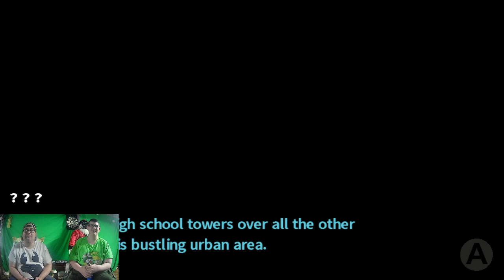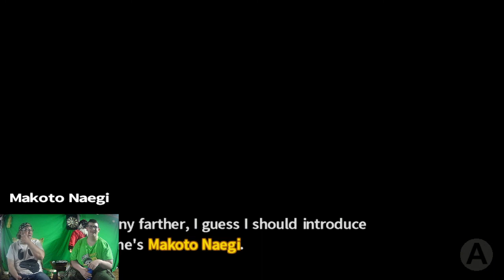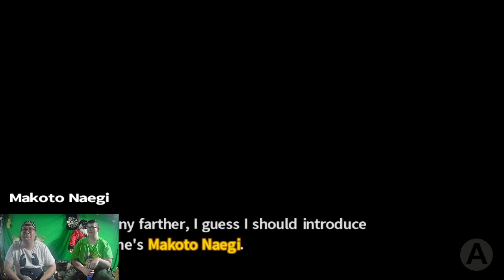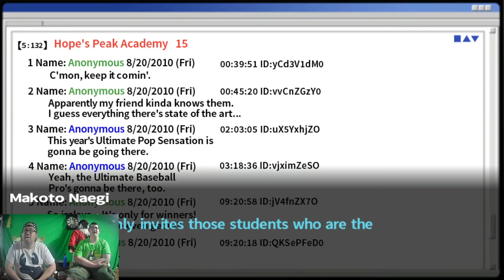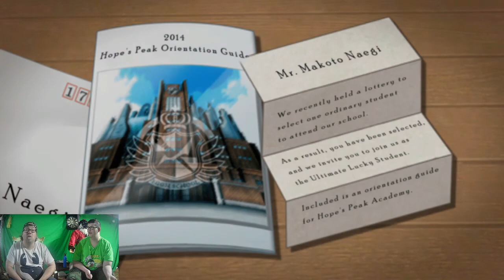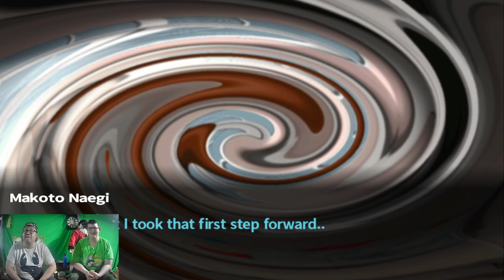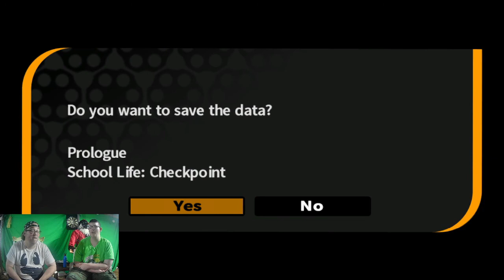DZGaming Episode 5 Danganrompa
Mole and Loki play Danganrompa...a weird,weird game series
and here on the tube of you